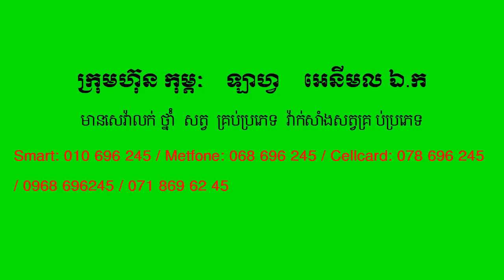សាខាលក់ថ្នាំសត្វបន្ត ឃុំផ្ទះរូង ស្រុកតាលូសែនជ័យ ខេត្តពោធិសាត់ លេខទូរស័ព្ទ 090 37 32 78 /017 29 82 44